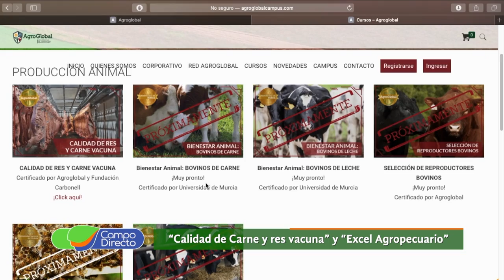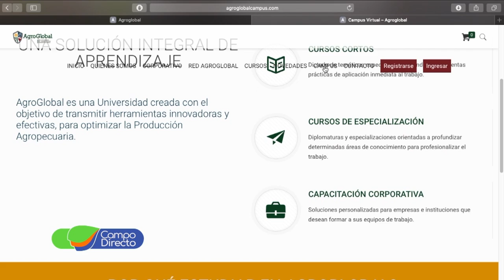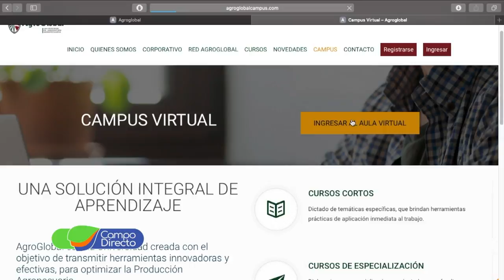Cursos Virtuales sobre carne vacuna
Comienzan los cursos virtuales sobre “Calidad de Carne y Res vacuna” y “Excel Agropecuario”. Te contamos todos los detalles para participar de esta novedosa metodología.